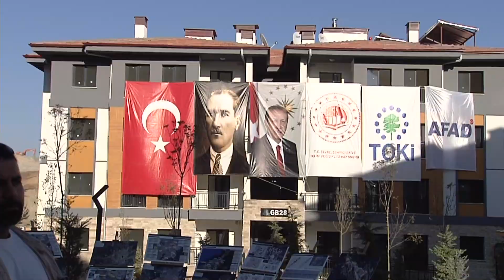Çevre ve Şehircilik Bakanı Murat Kurum'un Hatay'da Açıklamaları 26 Eylül 2024